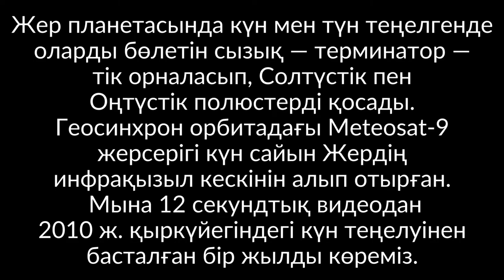Жыл мезгілдері және Жер білігінің орбита жазықтығына көлбеулігі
Қыркүйекте Күн аспан экваторын — Жер экваторының үстіндегі аспандағы ойша сызықты солтүстіктен оңтүстікке қарай кесіп өтеді. Бұл күні Жерге ғарыштан қарасақ, Жер терминаторы (күн мен түнді бөлетін сызық) полюстер арқылы өтіп, экваторға перпендикуляр орналасады.

Әдетте Дүниежүзілік уақыт бойынша 22–23 қыркүйекте болатын бұл құбылысты астрономдар қыркүйектегі күн теңелуі деп атайды, өйткені бұл сәтте Солтүстік жартышарда астрономиялық күз келсе, Оңтүстік жартышарда көктем туады.

Бұл датада күн мен түн тең, яғни 12 сағаттан болады деп саналады. Алайда күннің шығуы мен батуы оның центрінің емес, жиегінің көкжиектен көтерілуі / түсуі бойынша анықталатындықтан және атмосферадағы күн сәулесінің сынуы (атмосфералық рефракция) әсерінен, күн түнге қарағанда ұзағырақ болады.

Геосинхрон орбитадағы Meteosat-9 жерсерігі күн сайын Жердің инфрақызыл кескінін алып отырған. Нәтижесінде шыққан 12 секундтық видеода 2010 ж. қыркүйегіндегі күн теңелуінен басталған бір жыл көрсетілген. Одан Солтүстік және Оңтүстік жартышарлардағы жыл мезгілдерінің ауысуын бақылауға болады.

Қазақша түсіндірмелер: «Физика және Ғарыш» арнасы, 22 қыркүйек 2021

2016–2026 жж. Көктемгі күн теңелуі, Жазғы күн тоқырауы, Күзгі күн теңелуі, Қысқы күн тоқырауы даталары
UTC+6
2016 20 Нау 10:30 21 Мау 04:34 22 Қыр 20:21 21 Жел 16:44
2017 20 Нау 16:28 21 Мау 10:24 23 Қыр 02:01 21 Жел 22:27
2018 20 Нау 22:15 21 Мау 16:07 23 Қыр 07:54 22 Жел 04:22
2019 21 Нау 03:58 21 Мау 21:54 23 Қыр 13:50 22 Жел 10:19
2020 20 Нау 09:49 21 Мау 03:43 22 Қыр 19:30 21 Жел 16:02
2021 20 Нау 15:37 21 Мау 09:32 23 Қыр 01:21 21 Жел 21:59
2022 20 Нау 21:33 21 Мау 15:13 23 Қыр 07:03 22 Жел 03:48
2023 21 Нау 03:24 21 Мау 20:57 23 Қыр 12:50 22 Жел 09:27
UTC+5
2024 20 Нау 08:06 21 Мау 01:50 22 Қыр 17:43 21 Жел 14:20
2025 20 Нау 14:01 21 Мау 07:42 22 Қыр 23:19 21 Жел 20:03
2026 20 Нау 19:45 21 Мау 13:24 23 Қыр 05:05 22 Жел 01:50